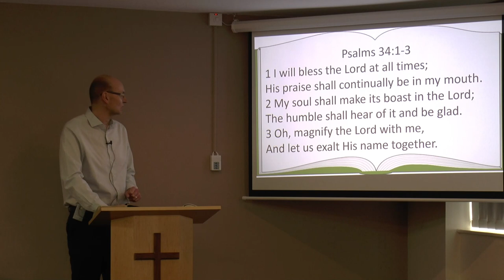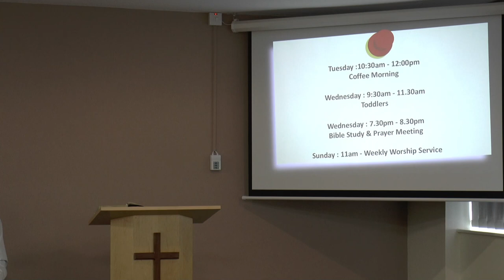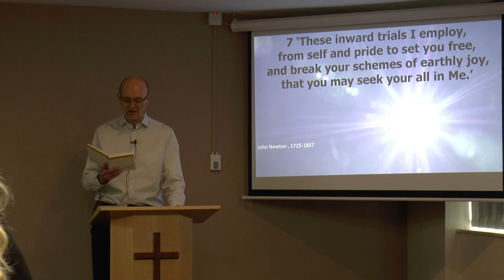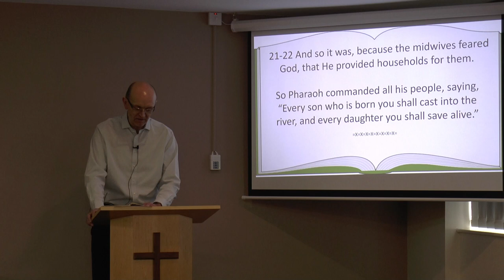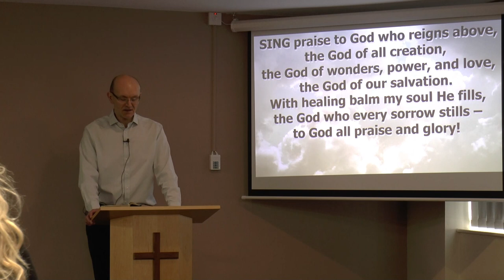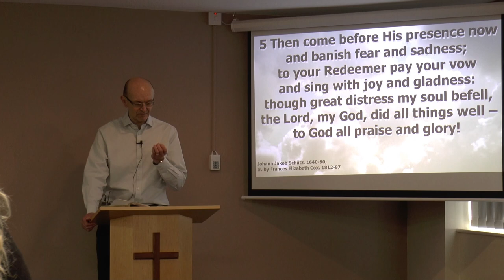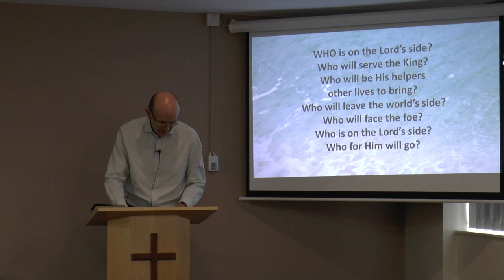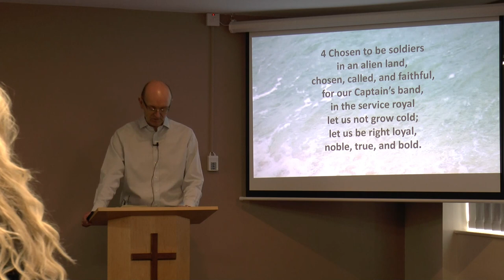Sunday 11th Feb Simon Ward Exodus 1